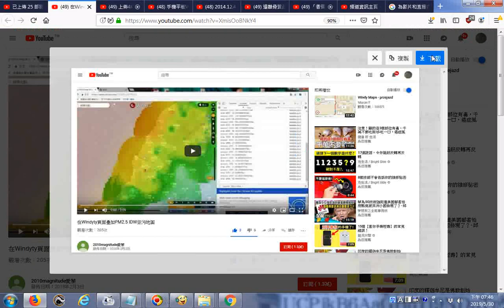推薦 在Windyty頁面疊加PM2 5 IDW空污地圖